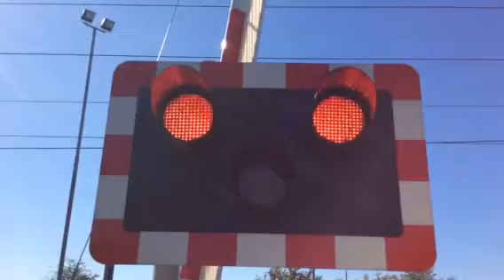Barnby Level Crossing (Notts) Saturday 26.9.15